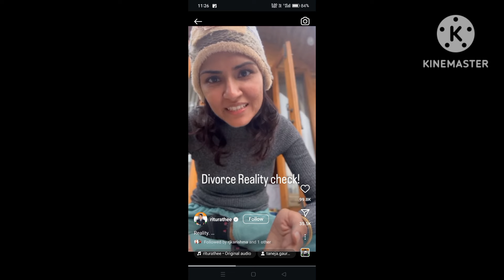flyingbeast Ritu Rathi controvrsy on divorce explained @FlyingBeast320#riturathee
‎@FlyingBeast320 रितु राठी ने तोड़ी चुप्पीबताएं गौरव की असली सच्चाई#riturathee#gauravtaneja

‎@FlyingBeast320  Ritu rathee in depression मैने किया सच्चा प्यारतुमने किया छल,झूठअपमान#ritu#divorce
✅Topic -Flying Beast Divorce Ritu Rathee ? controversy exposed‪@FlyingBeast320‬​

Ritu rathee crying in front of premanand ji maharaj
flyingbeast​ rituratheetaneja​ gauravtaneja​ poojashubhamvlogs​
✅Topic - Flying Beast Divorce Ritu Rathee? Ritu Rathee &Gaurav Taneja Divorce Exposed ‪@FlyingBeast320‬​

Ritu rathee divorce flying beast
Flying beast divorce controversy